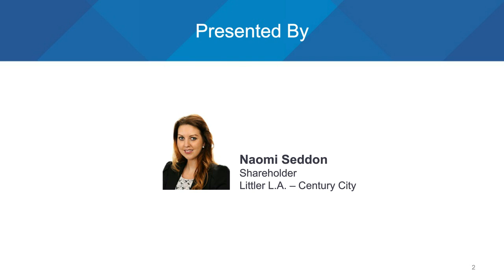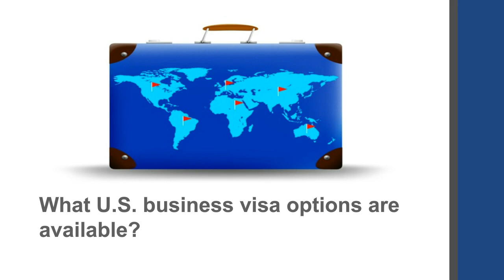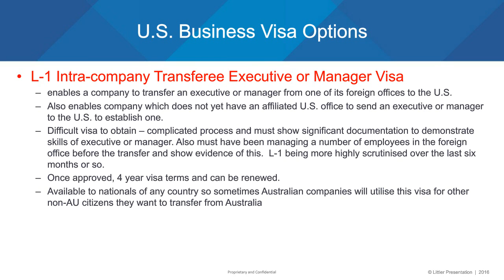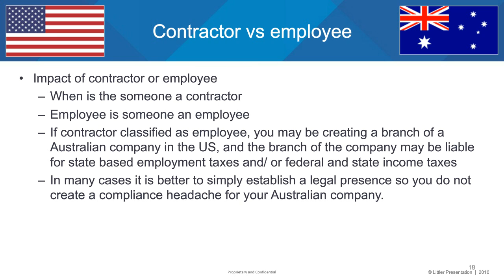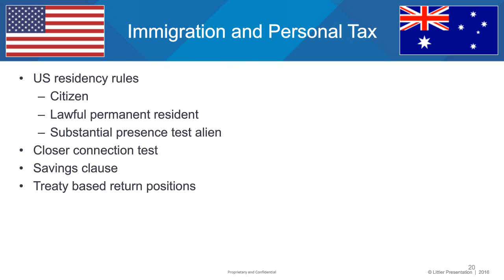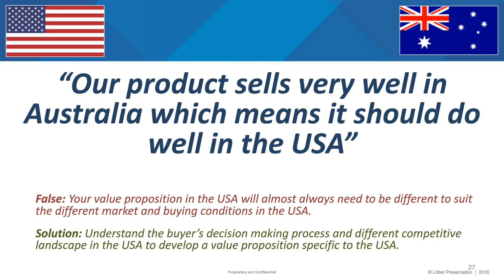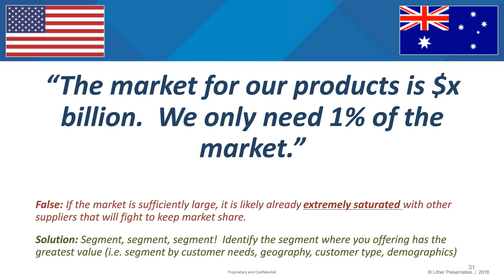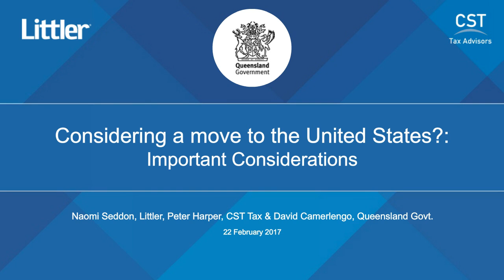Considering a move to the United States? Here are the Important Considerations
Considering a move to the US? Listen to our webinar on important considerations regarding moving to the United States is now available, Featuring our own Peter Harper, Naomi Seddon from Littler and David Camerlango from Queensland Government.